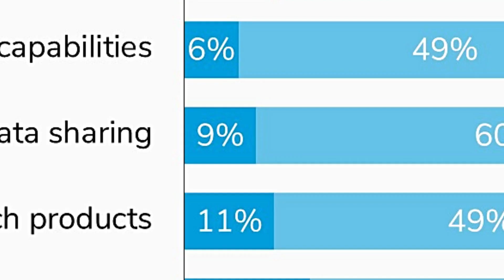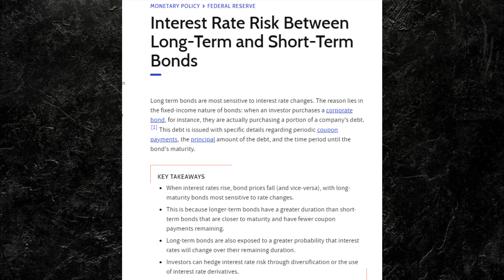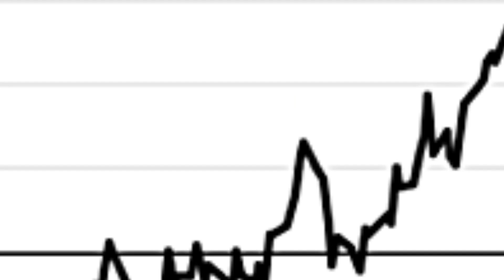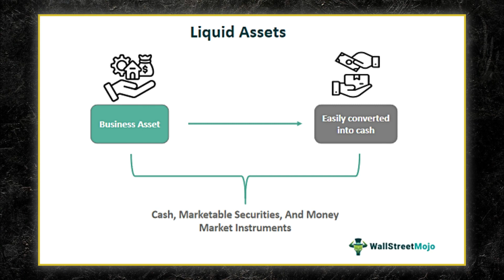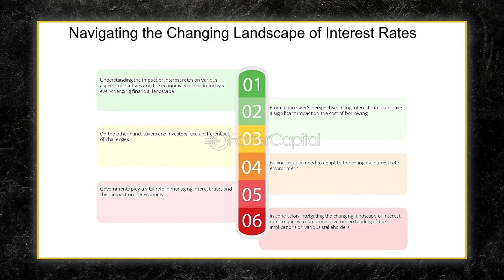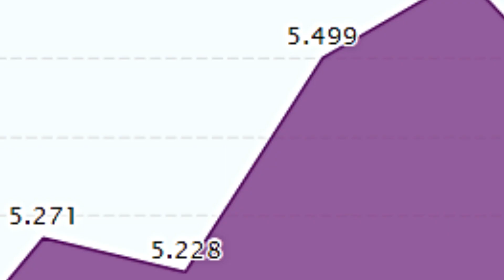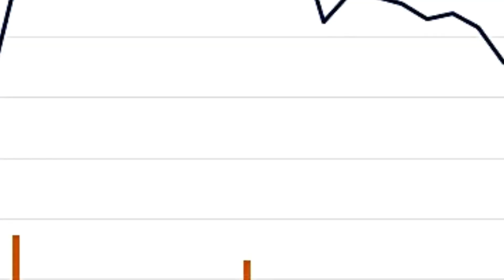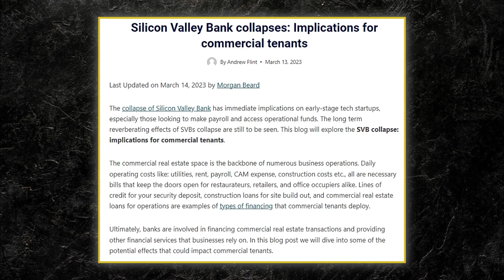Banks Will Seize All Your Money In This Crisis - Clive Thompson's Last WARNING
Clive Thompson's career focused on wealth management, particularly in Swiss private banking, granting him valuable expertise in central banking. In a recent discussion, he delved into topics including the absence of a banking crisis in 2023, potential risks ahead, governments' fiscal challenges juxtaposed with growing wealth elsewhere, unexpected inflation persistence, financial repression, the role of precious metals, and other pertinent issues.
Regional banks have been scrutinized more closely after Silicon Valley Bank's collapse, which was prompted by high borrowing costs that exceeded its income from low-rate loans following the Federal Reserve's aggressive rate hikes since March 2022. Many banks have unrealized losses on securities portfolios, including mortgage-backed paper.
Thompson suggests that a major banking crisis isn't on the horizon, reflecting both current and recent trends. He highlights the ongoing challenge in the banking sector: the mismatch between short-term borrowing and long-term lending practices.
Signs of stress in the commercial real estate market have also emerged in recent months, with several high-profile buildings selling for far less than their previous market value. The regional banks are highly exposed to commercial real estate lending, and property developers need to roll over 930 billion dollars in maturing loans this year. An IMF insider is warning of another U.S. banking crisis amid hot inflation, dwindling hope of interest rate cuts from the Fed, and fears of a mounting crisis in the real estate market.
Thompson notes that long-term loans with fixed interest rates may not match banks' low returns on investments like government bonds, given historically low interest rates. This mismatch, combined with depositors seeking higher returns elsewhere and employee reluctance to return to work, significantly affects the commercial real estate market.
Regulators are acting to require U.S. banks to build a sturdier financial base to lessen the risk that they could collapse and cause a global meltdown. Under a rule that regulators adopted Tuesday, the eight biggest banks will have to meet stricter measures for holding capital — money that provides a cushion against unexpected losses.
The Federal Reserve, the Federal Deposit Insurance Corp., and the Treasury's Office of the Comptroller of the Currency independently voted to mandate banks to increase their minimum capital ratio to loans from the existing 3 percent to 5 percent.
Thompson suggests that the Federal Reserve is plunging deeper into insolvency, driven by a prolonged phase of paying notably higher interest rates to their depositors. Looking ahead, Thompson predicts a forthcoming shift in the interest rate landscape. He anticipates that short-term rates may decrease while longer-term rates could rise. This forecast is partially propelled by the treasury's vested interest in lowering interest rates.